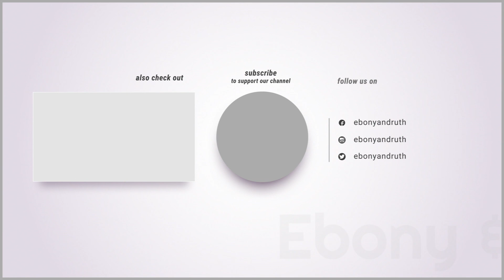Table Talk (TT) - Interracial Dating - A bit of our experience (Part 1)